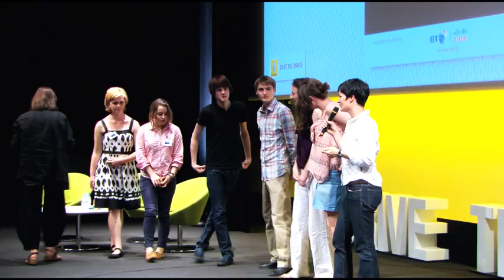What is the Future of Electric Cars? Making Mobility Circular: Renault Internship | Project ReDesign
In a world of rising materials and energy costs, how could the electric car, with the right infrastructure, work in a circular economy?

This is the challenge facing six students who are currently taking part in the first of four week long internships on the circular economy and systems thinking. Based at Renault's Technocentre, in Guyancourt France -- a centre for automotive design and innovation -- the group has had direct access to expertise, including designers and life-cycle analysists and cutting edge thinking, through workshops, seminars and site visits.